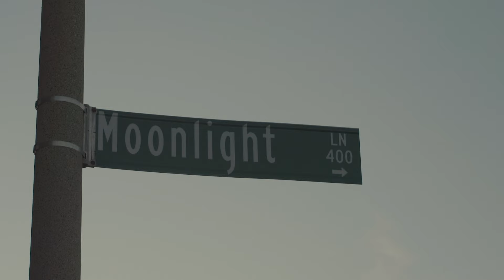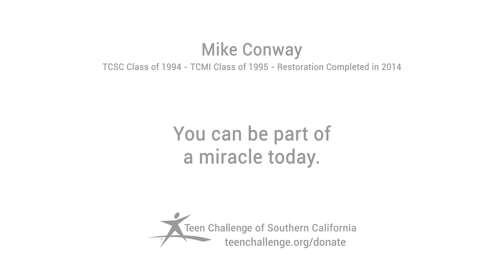Hope Happened, Mike Conway's Story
Mike had everything he needed to succeed in life. But he threw it all away in exchange for meth. And the addiction that followed tore his life apart. See how God brought real redemption into his life